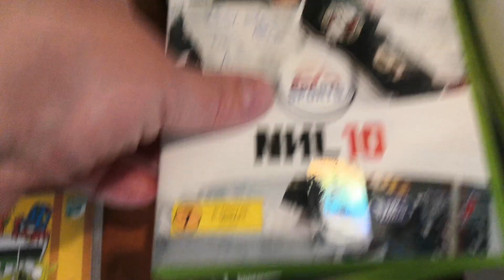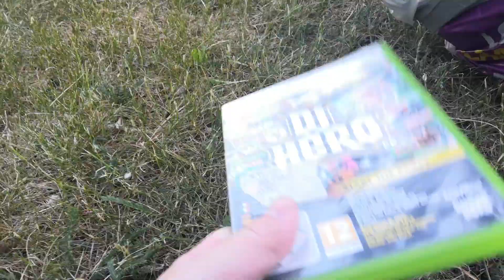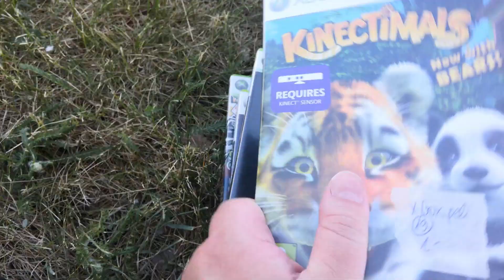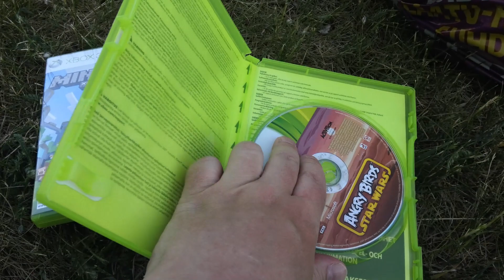Euron Pelit Kirpparilta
Jaa juu joo .